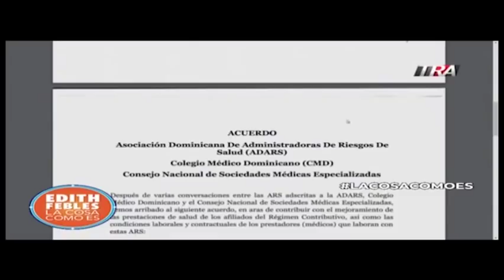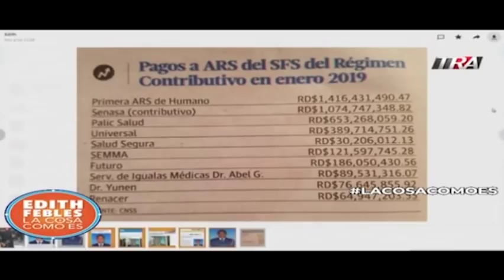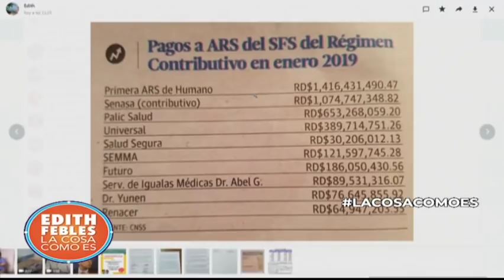Edith Febles | LaCosaComoEs Bloque 2 09-05-19